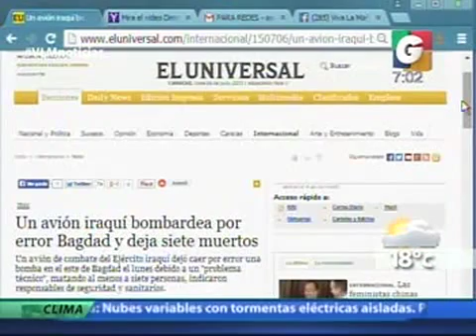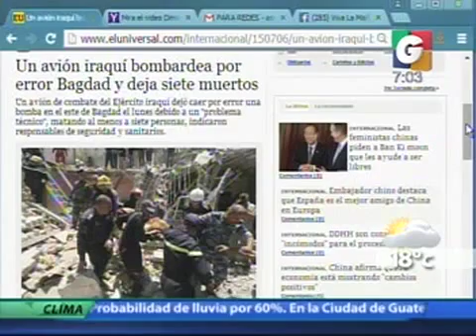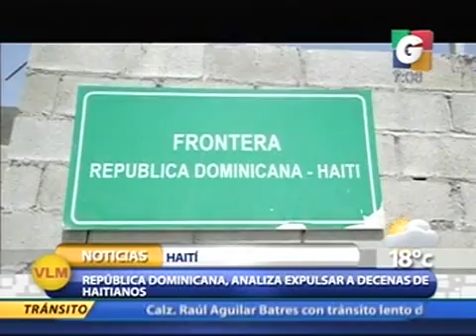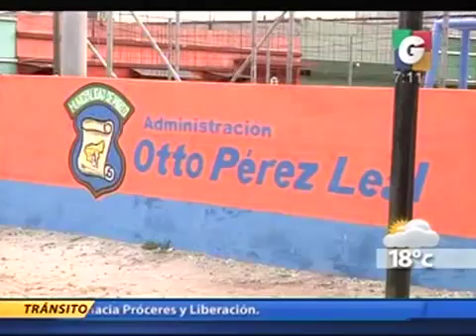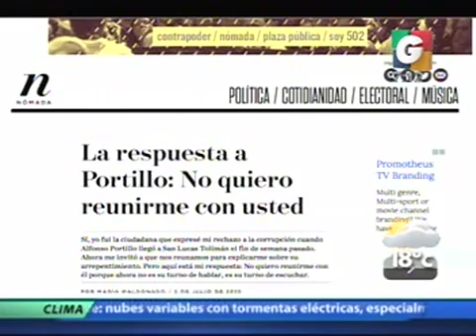En Tiempo Real - Internacionales - Extra - Deporte Nacional - Las Inolvidables